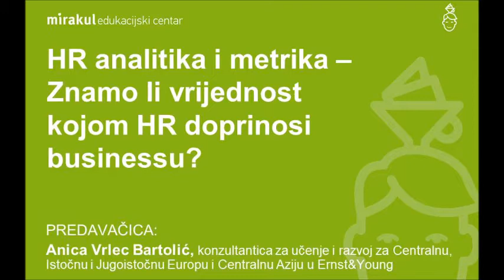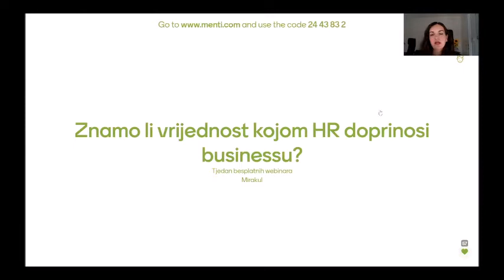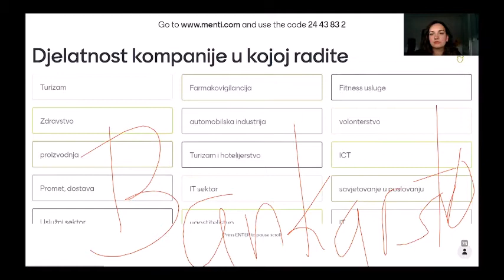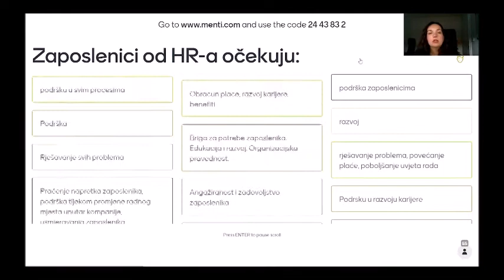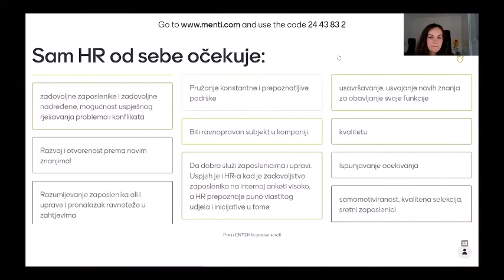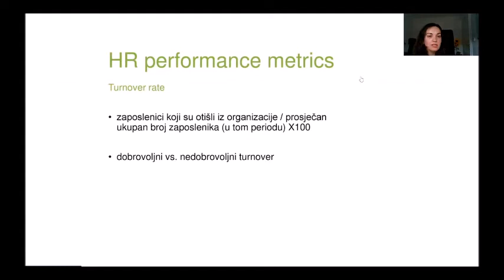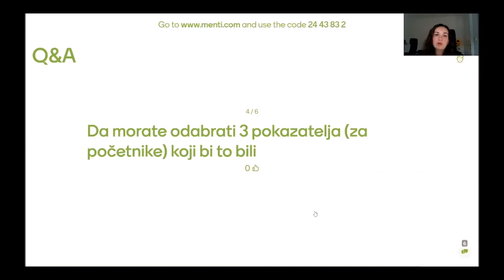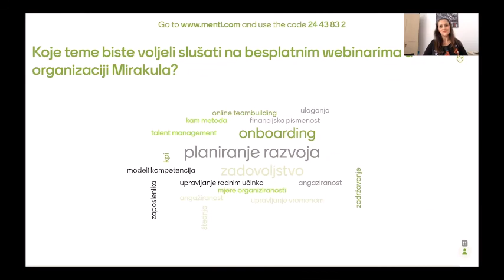Webinar: HR analitika i metrika – Znamo li vrijednost kojom HR doprinosi businessu?